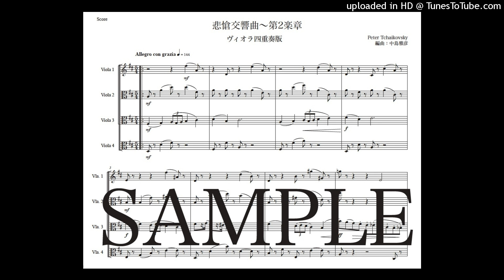チャイコフスキー「悲愴交響曲〜第2楽章」ヴィオラ四重奏版（編曲：中島雅彦）